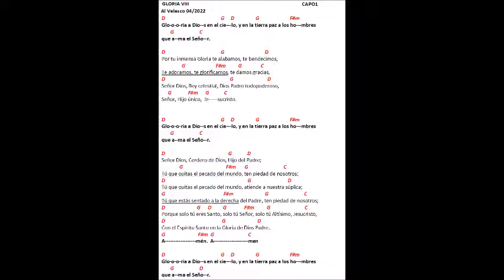GLORIA VIII 04/2022